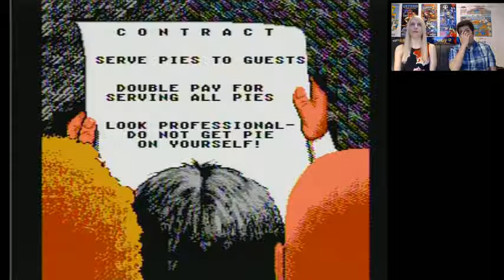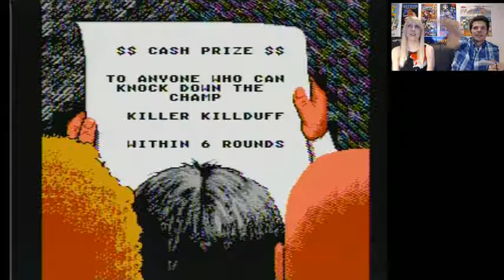The Three Stooges NES live stream